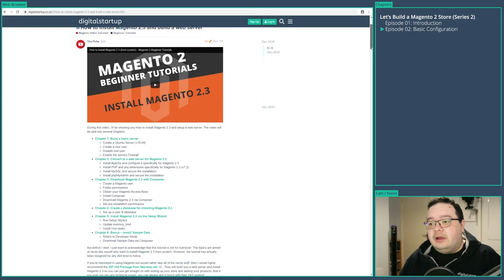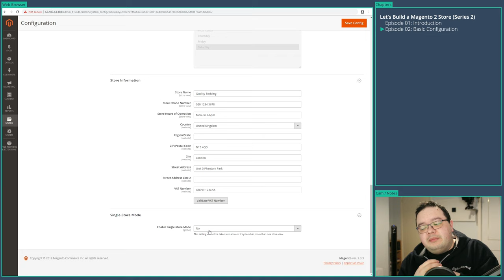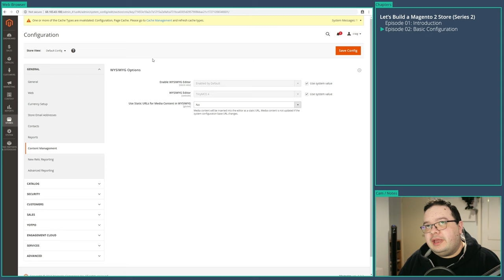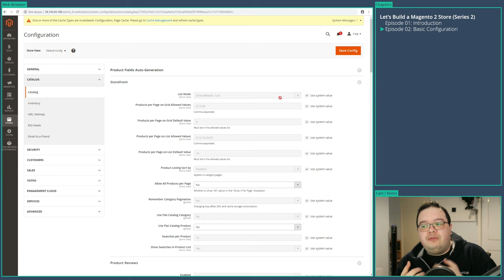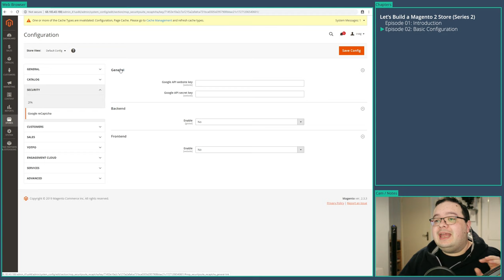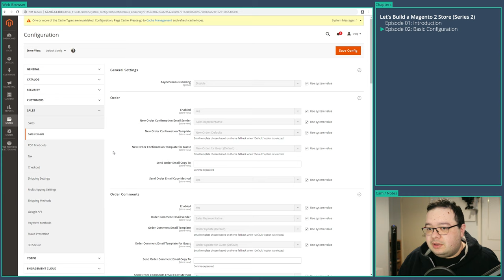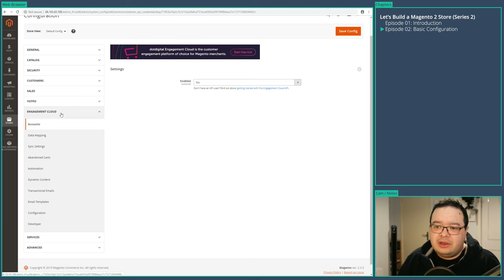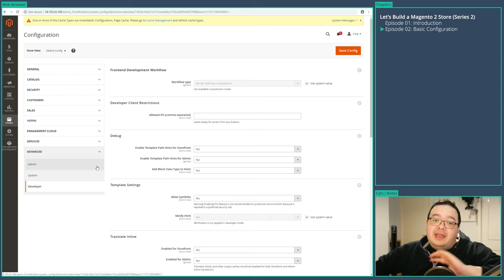Post-installation configuration - S02E02 Let's build another Magento store